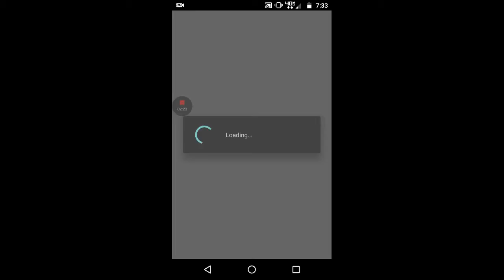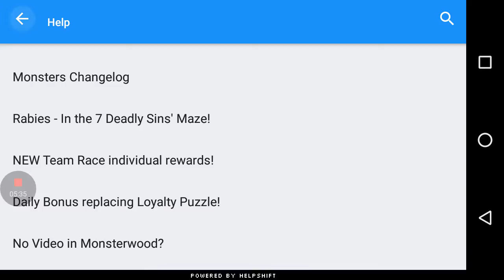Monster Legends part 10